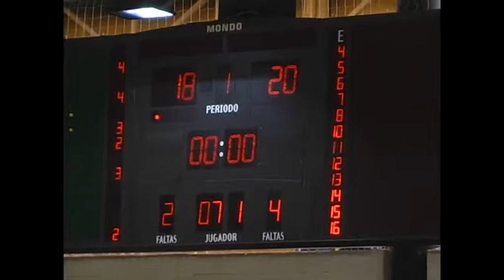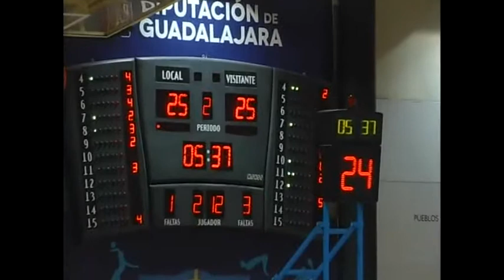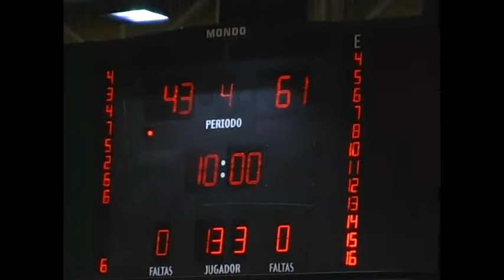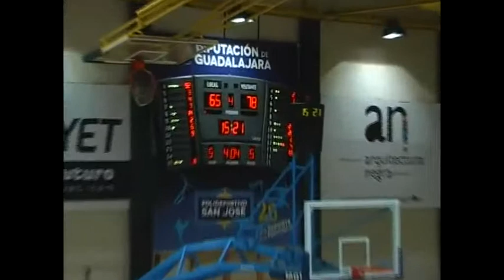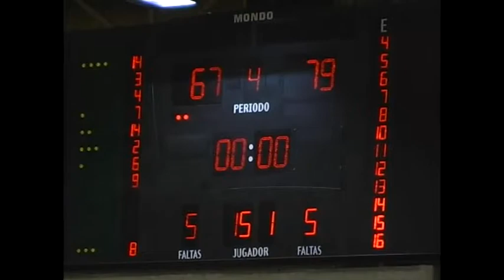1ª Nacional CLM 13/14: CEBA Guadalajara - Baloncesto Ciudad Real (J.4)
Partido correspondiente a la 4ª jornada de la CM1NAC, que enfrentó a CEBA Guadalajara y Baloncesto Ciudad Real